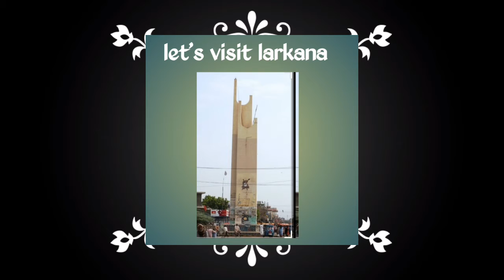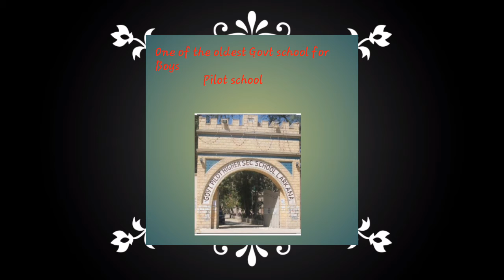Let's Larkana visit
Popular places of larkana with name if you are not larkanian,you must watch for info...👨‍🏫